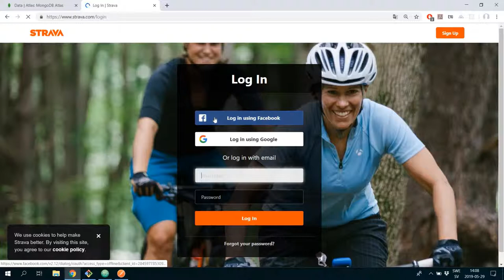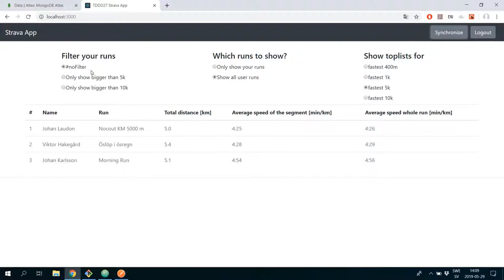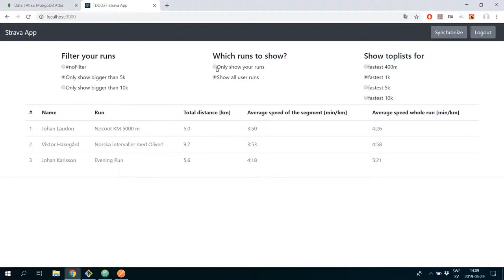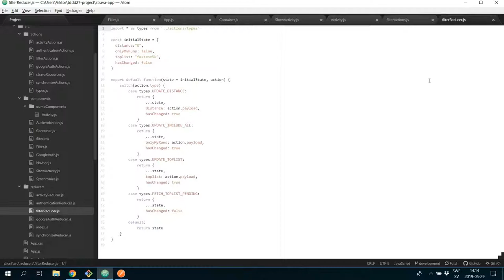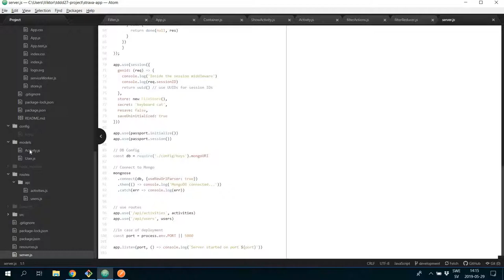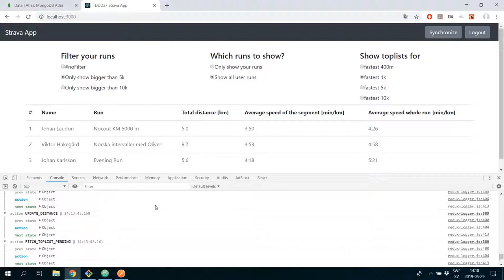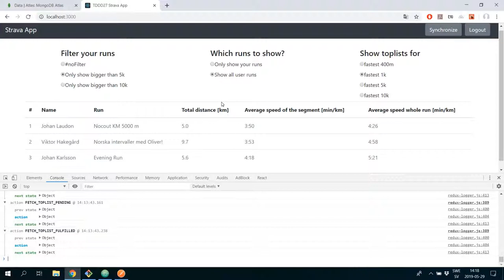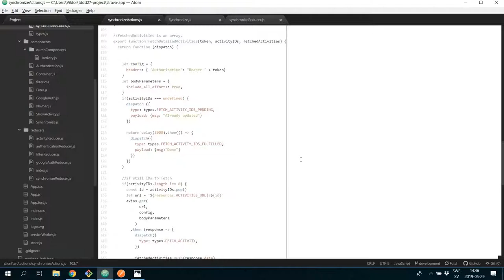LiU TDDD27 Screencast Strava App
En screencast som en del av kursen TDDD27.
Av Johan Karlsson och Viktor Hakegård